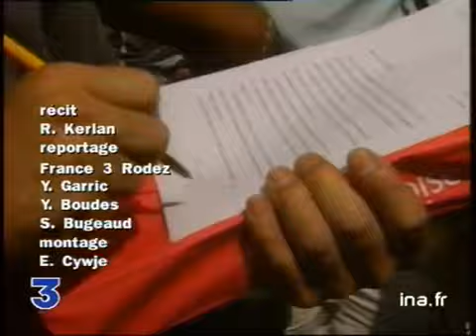MANIF MILLAU / MAC DO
19 août 1999
Cinq militants de la Confédération paysanne de l'Aveyron ont été mis en examen et écroués à la suite du saccage d'un restaurant Mac Donald's en construction à Millau le 12 aout dernier pour protester contre les mesures de rétorsion douanières américaines sur le foie gras et le roquefort (suite à l'interdiction européenne d'importation de boeuf aux hormones), et contre la mondialisation.  Des centaines de manifestants sont venus leur apporter leur soutien, cet après midi, à l'appel de la Confédération paysanne et du syndicat des producteurs de lait de brebis (SPLB). Images d'archive INA